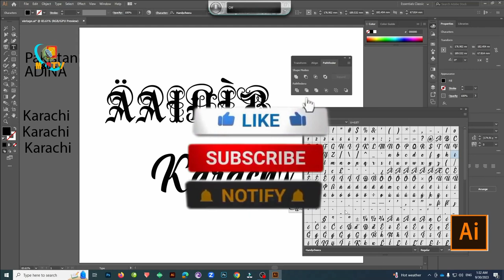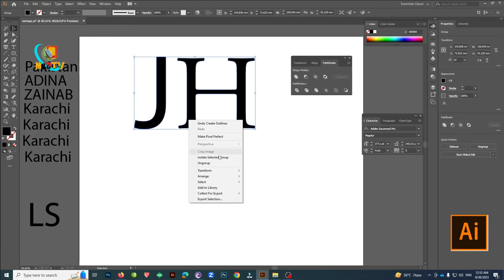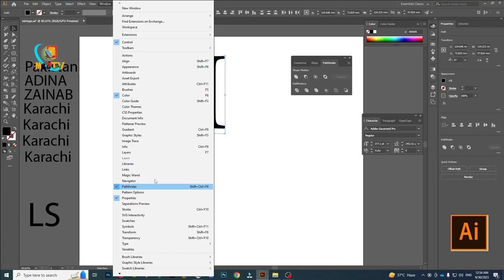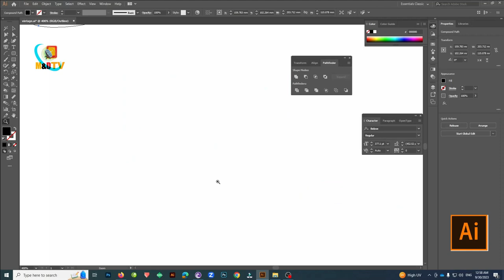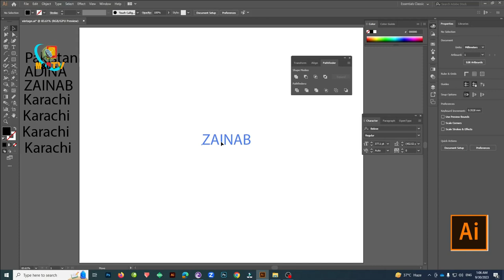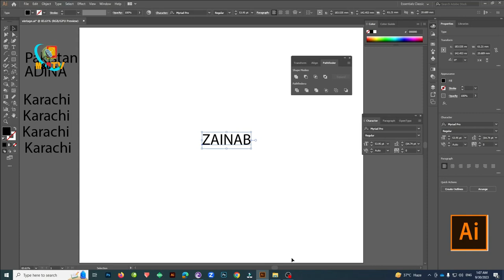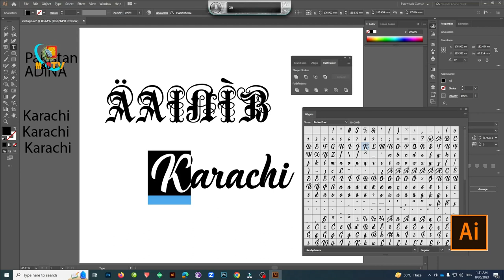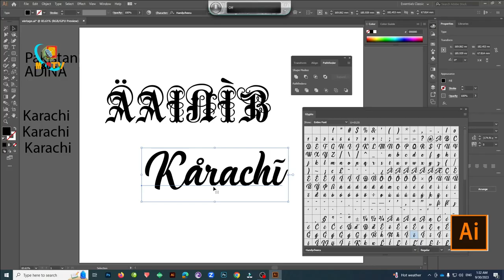How To Use & Create Ligatures & Glyphs in Illustrator | Stylistic sets in Illustrator | Urdu / Hindi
In this workshop we will learn, How to use fonts with ligatures and alternative glyphs in adobe software This video covers Illustrator 2023. The characters you see on your keyboard are just a small portion of the characters included in typefaces. These characters can contain ornaments, ligatures, fractions, swashes, line figures, titling and stylistic alternatives, superior and inferior characters, titling and stylistic alternates, and ordinals, depending on the typeface.
A particular character form is called a glyph. For instance, the capital letter A can be seen in several forms in some typefaces, including tiny cap and swash.